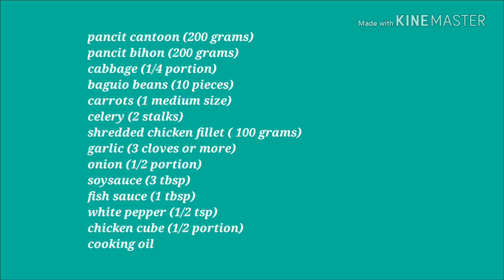Pancit Canton Guisado